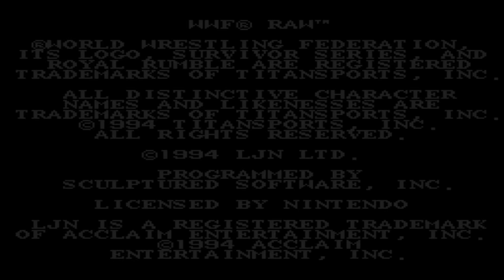WWF RAW (Super Nintendo) - Doink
This is WWF RAW for the Super Nintendo (SNES)
Playing as Doink